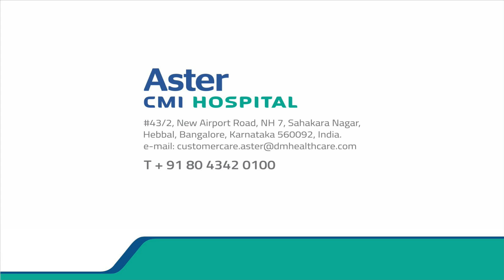What causes liver cirrhosis? World Hepatitis Day | Best Liver Care Hospital - Aster CMI Hospital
Learn the most common cause of liver cirrhosis is Hepatitis B & C, says Dr. Jayanth Reddy of Aster CMI Hospital in Bangalore.

Hepatitis is preventable and curable. Doctors of Aster CMI hospital bring awareness on the occasion of World Hepatitis Day.

World Hepatitis Day takes place every year on 28 July, with the aim of bringing the world together under one single theme in order to raise awareness of viral hepatitis and the impact it has worldwide. The theme for World Hepatitis Day 2018 is “Find the missing millions”.Hepatitis is an inflammation of the liver due to a viral infection which may be Hepatitis A, B, C, E majorly. There are more viruses that can cause liver disease but these are uncommon. Each type of viral hepatitis has different routes of transmission:

Hepatitis A
Hepatitis A is a food and waterborne illness that causes inflammation of the liver.

Hepatitis B
Hepatitis B causes are due to blood and body fluid transmission from an infected person that infects the liver and causes inflammation.

Hepatitis C
This virus is much like Hepatitis B, it spreads through blood or bodily fluids of an infected person to another.

Hepatitis E
Hepatitis E is a food and waterborne illness

Vaccination plays a very important role in this, children should be vaccinated at birth and so should be the high-risk individuals. According to the World Health Organization’s Global Strategy, the goal is to eliminate viral hepatitis by 2030. There is very good antiviral treatment available for hepatitis B and C. Which doesn't only halt the progression of the disease but also to a large extent prevent liver cancer. For Hepatitis C there are no vaccines but the new oral treatment regimen (DAAs) works very good and it can be cured in the majority of the patients. Hepatitis B vaccine is easily available and easy to administer but the course must be followed diligently.

Hepatitis B vaccine is the best way to prevent this viral infection. We are in exciting times where treatment and vaccines are available, but unfortunately, in India, the screening mechanism is still not very good. It is a need of the hour to do so with the help of government and private partnership and educate people better and bring awareness which is going to be the key in the elimination of virus-related liver diseases. At Aster CMI hospital, we aim to provide the most comprehensive viral hepatitis treatment including hepatitis B & C treatment.